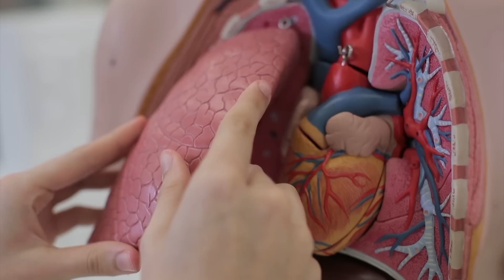Meet Shannon, she studies Biomedical Science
Shannon decided biomedical science at UQ because of the facilities and the people. There are so many opportunities to get involved: in research and if you're not interested in research, then teaching or other activities on campus.